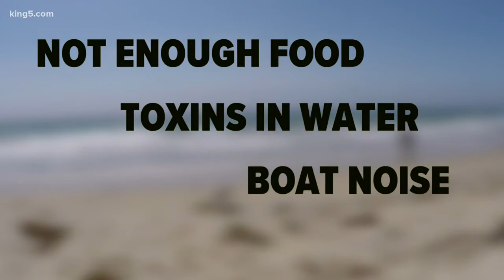Orca mom analysis from SeaWorld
Researchers are hoping to collect the body of the calf if J35 ever lets go.